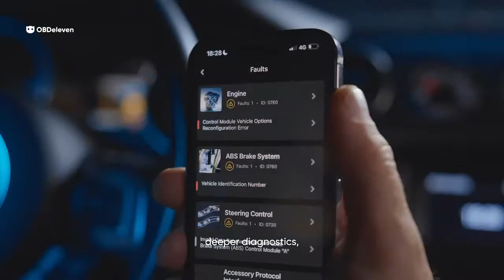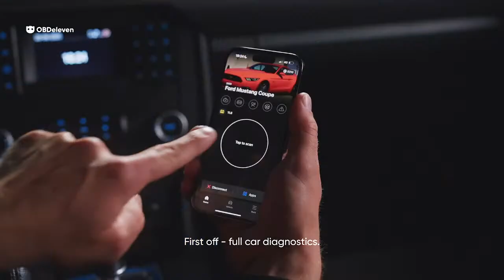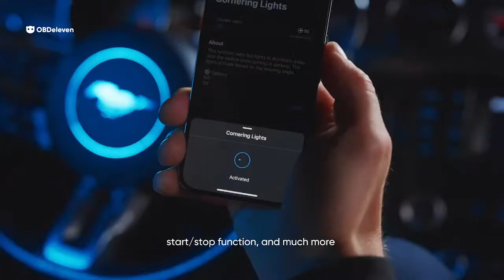WATCH LIVE: Car control is changing | OBDeleven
Get ready to experience car control like never before.

We’re going live to finally show you something we've been working on for a while – a more intelligent and intuitive way to connect with your car.

Video production: Vygantas Stikleris | Rokas Navickas